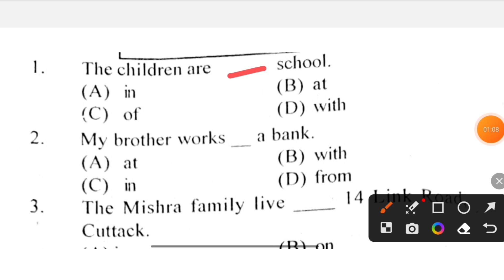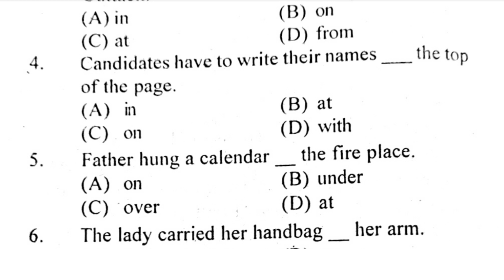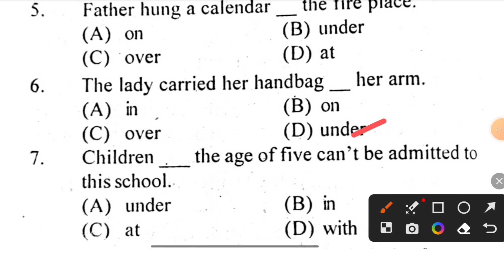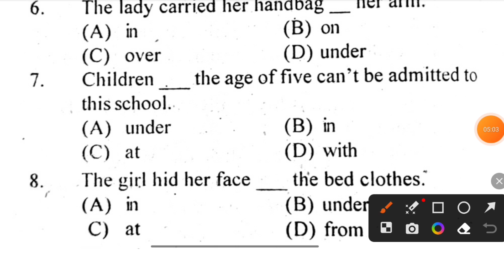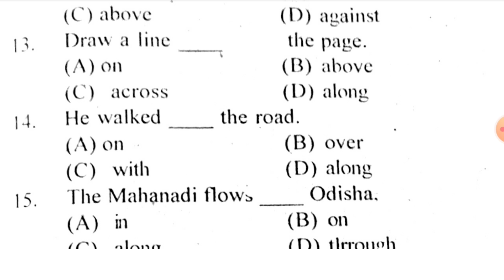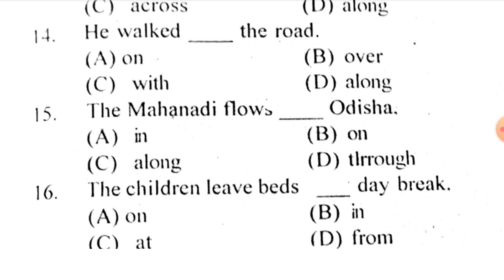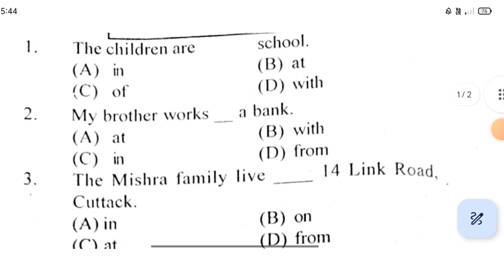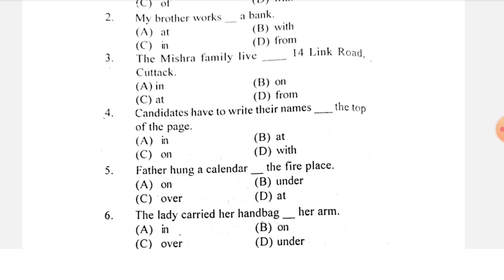English Prepositions MCQ Questions For OSSC||OSSSC||FIREMEN||JUNIOR TEACHER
English Prepositions MCQ Questions For OSSC||OSSSC||FIREMEN||JUNIOR TEACHER ‎@jobalertodisha
Telegram group link 👉All types of latest job information.